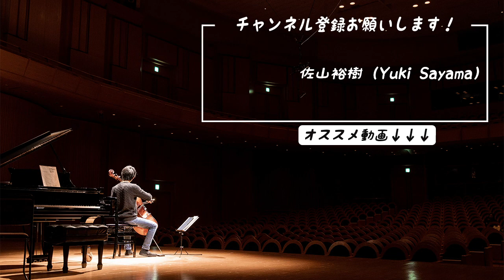Mendelssohn 'Song Without Words' Op.109 | Yuki Sayama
「メンデルスゾーン ：無言歌」

２０１９年１２月１日に第一生命ホールで行なった「第１３回ビバホールチェロコンクール第１位受賞記念リサイタル」のアンコールで弾きましたメンデルスゾーンの無言歌です。

ピアニストは諸田由里子さんです。

▶︎この動画のシェアをぜひお願いします。
※但し動画の転載は禁止とさせて頂きます。
©️ビバホールチェロコンクール実行委員会